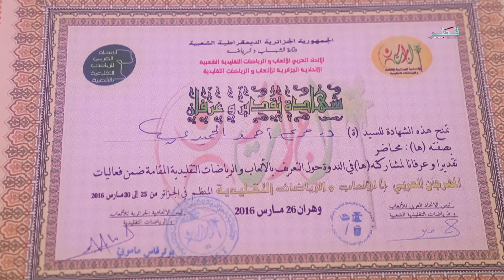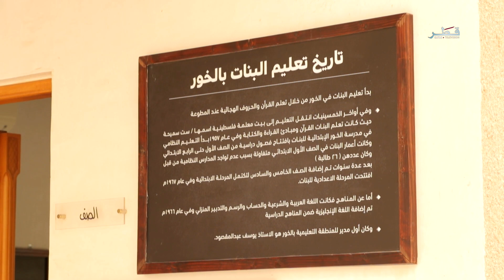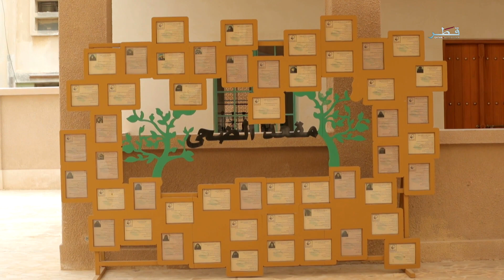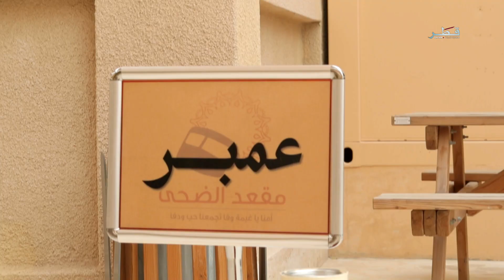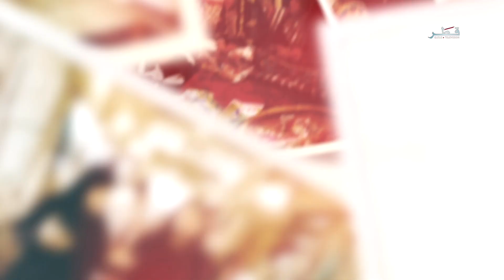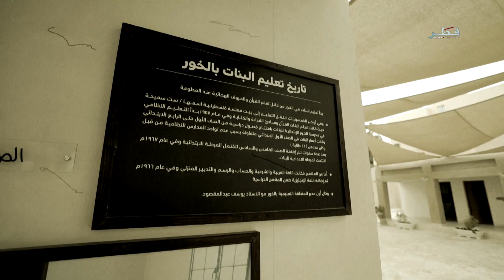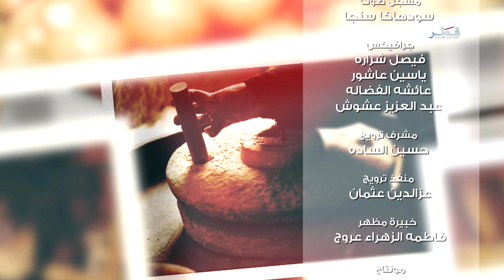في ضيافتهن الموسم 2 - الحلقة 25